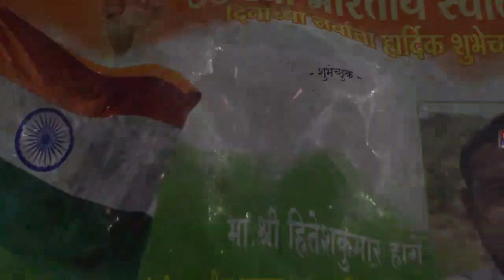ADVT- 77 व्या भारतीय स्वातंत्र्य दिनाच्या सर्वांना हार्दिक हार्दिक शुभेच्छा...!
-: शुभेच्छुक :-
मा.श्री हितेशकुमार हागे
पोलीस पाटील अडगाव बुद्रुक व शिवाजी नगर
ता. तेल्हारा जि. अकोला